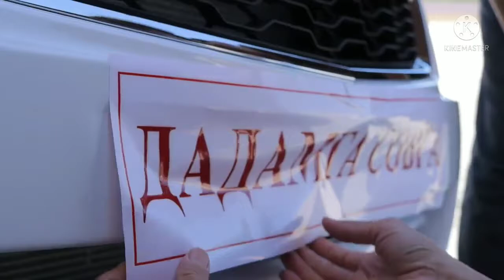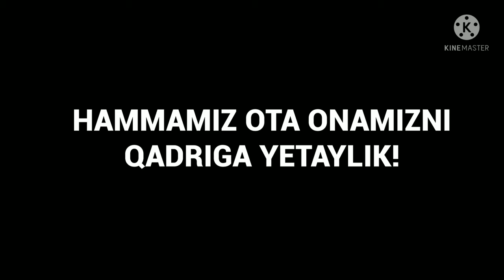DADJON NURULLOH VALIJONOV (YAYOV YURMANG DADAJON) MUALLIF AHMADJONOV B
Yangi xit#new uzbek uzklip uznews Dadajon dadamga mashina mindiraman boshimda olib yuraman degan yaxshi niyatlilar niyatiga yetsinlar iloxim 🥰🥰🥰🥰🤲🤲🤲🤲🤲🤲